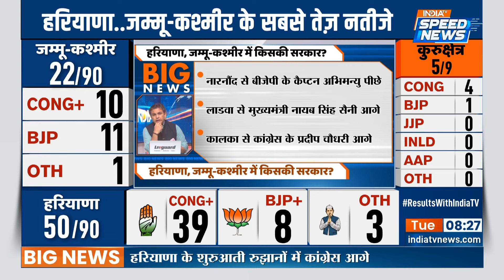Jammu-Kashmir Election Result Updates: क्या Haryana, Jammu-Kashmir में बनेगी BJP की सरकार?| India TV